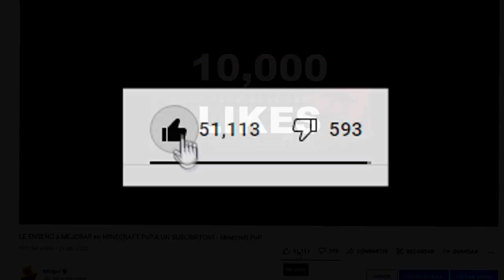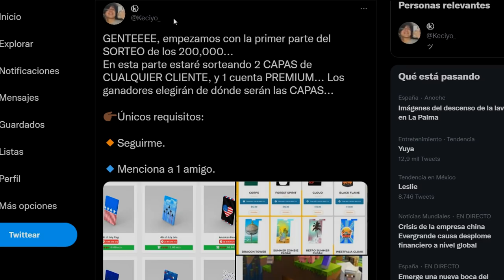LE ENSEÑO a UNA SUSCRIPTORA a MEJORAR en MINECRAFT PvP!! - Minecraft PvP.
➡️- - - - - - - - - - - - - - - DESCRIPCIÓN - - - - - - - - - - - - - - - - - - -⬅️

Hola Chicos, el día de hoy les traigo un video en el que entreno a suscriptores, y entre todos ellos... entrené a Martina, una suscriptora que tenía muchas ganas de mejorar en Minecraft y de participar en la dinámica... ¿Habrá mejorado? :^)

➡️- - - - - - - - - - - - - - - COMPUTADORA - - - - - - - - - - - - - - - - - -⬅️

🌟Procesador: Ryzen 7 - 1700 X.

🌟Memoria RAM: 16 GB. (2x8 GB.)

🌟Audífonos: Logitech G233.

🌟Micrófono: HyperX Quadcast.

           ☀️DPI: 750.

➡️- - - - - - - - - - - - - - - - MINECRAFT - - - - - - - - - - - - - - - - - - - -⬅️

🌟Sensibilidad:
🌟FOV:
            ☀️SkyWars: 70.
            ☀️PvP: 63.
            ☀️Otras Modalidades: 70.

➡️- - - - - - - - - - - - - - - - GRABACIÓN - - - - - - - - - - - - - - - - - - - -⬅️

➡️- - - - - - - - - - - - - - - - - - EDICIÓN - - - - - - - - - - - - - - - - - - - - -⬅️

🌟Programa de Edición: Sony Vegas Pro 15.
🌟Tiempo de Edición: De 2 - 5 Horas.
🌟Tiempo de Renderización: 1 Hora.

➡️- - - - - - - - - - - - - - - INFORMACIÓN - - - - - - - - - - - - - - - - - - -⬅️

🌟Nombre: Arturo Rodríguez Reyes.
🌟País: México, D.F.
🌟Edad: 20 años.